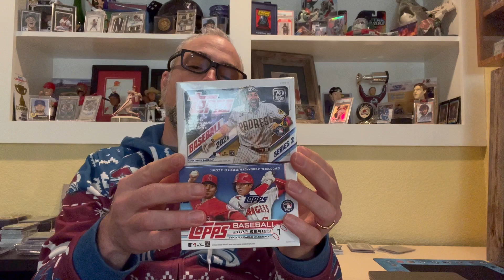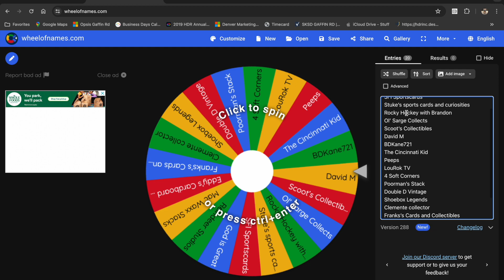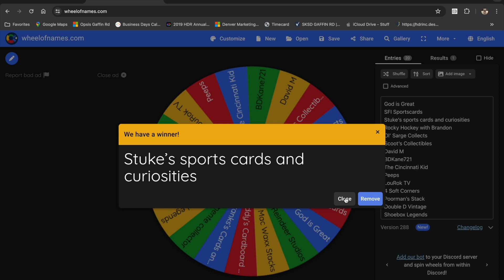Rainbow Video Response Giveaway Winner Announcement!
Thank you everyone for participating in this video response and giveaway.

I really appreciate all my friends out there in the YouTube community!